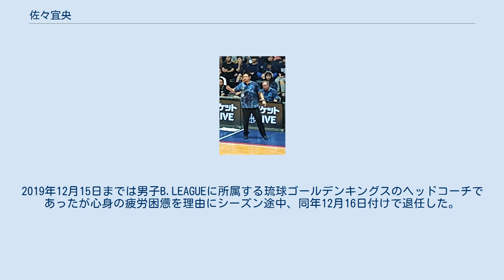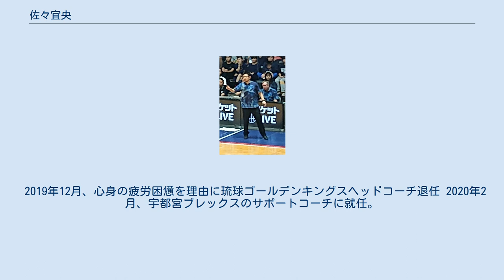佐々宜央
佐々 宜央（さっさ のりお、1984年5月13日 - ）は、日本のプロバスケットボール指導者である。
2019年12月15日までは男子B.LEAGUEに所属する琉球ゴールデンキングスのヘッドコーチであったが心身の疲労困憊を理由にシーズン途中、同年12月16日付けで退任した。
その後2020年2月16日、宇都宮ブレックスのサポートコーチに就任した。
 コーチングでは選手とのコミュニケーションを非常に重要視し、プレー中には激しいアクションで選手を鼓舞する情熱溢れるヘッドコーチである。
腰痛の持病があり、ゲーム中にベンチ前で片膝を立てて座るポーズはブースターから佐々ポーズと呼ばれ愛されている。
 東京都出身。
東海大学卒業。
 東海大学在学中より指導者の道を歩み、2005年から2009年まで東海大学コーチを務める。
 2009年より2012年まで日立サンロッカーズ、2013年から2016年まではリンク栃木ブレックスでそれぞれアシスタントコーチを務める。
 また、2009年にはユニバーシアード日本代表ACを務め、2014年には日本代表ACに就任し、2017年6月まで務めた。
 2017年7月、琉球ゴールデンキングスヘッドコーチ就任。
 2019年12月、心身の疲労困憊を理由に琉球ゴールデンキングスヘッドコーチ退任 2020年2月、宇都宮ブレックスのサポートコーチに就任。